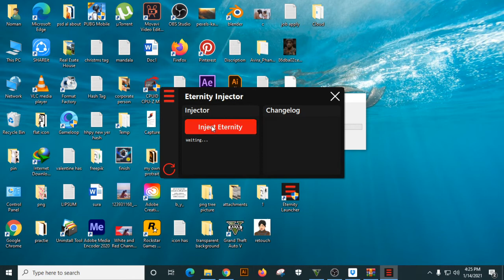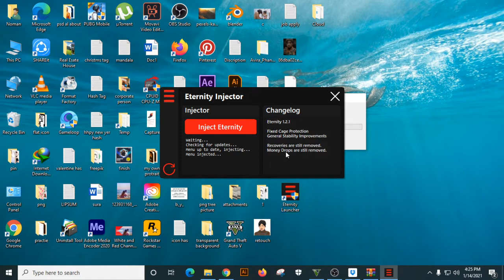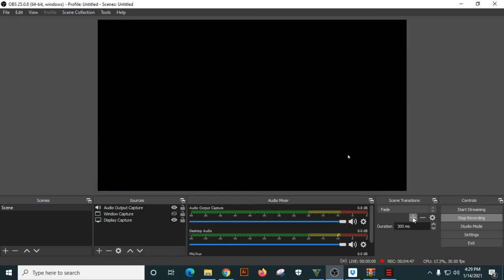BEST FREE GTA Online Mod Menu - Eternity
Welcome Everyone.
PC :
CPU: AMD RYZEN 5 2400G
RAM: CONSAIR VENGEARENCE LPX 8 GB
SSD: TRANSCEND 120 GB
MOBO: MSI450B M2 V2 PRO SERIES
WITHOUT GPU